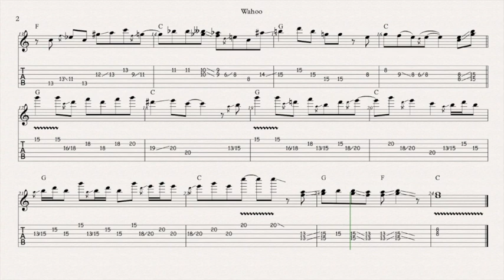Wahoo slide solo-LINK BELOW TO UPDATE